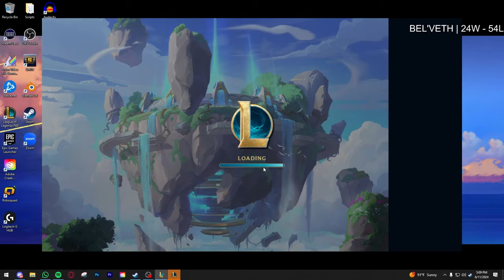Raid Boss Crit Vel'Beth Is A Broken Insta Win | 1st with Every Champ A-Z